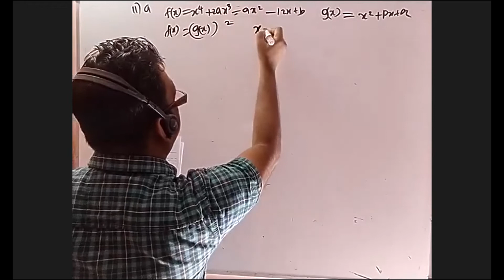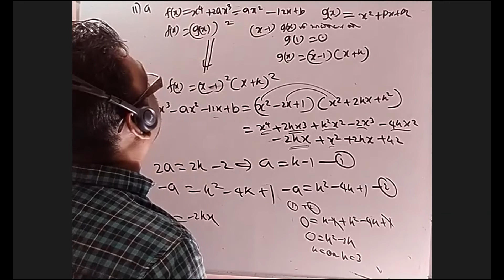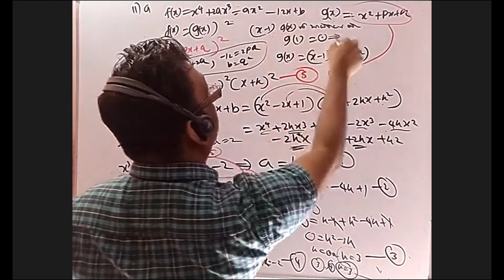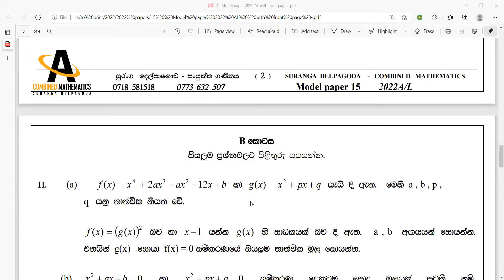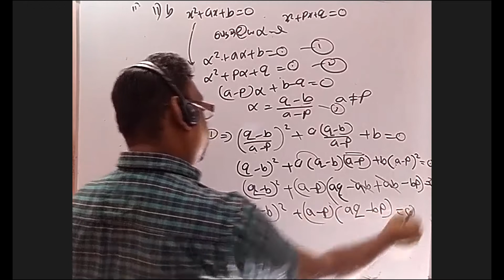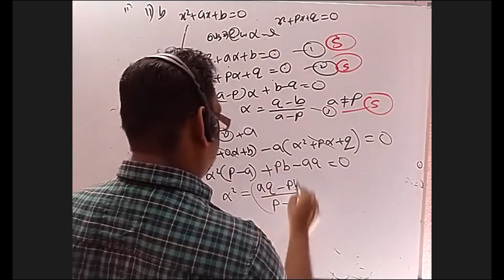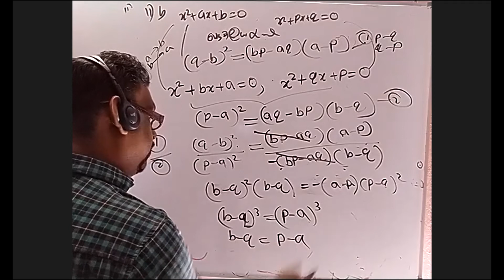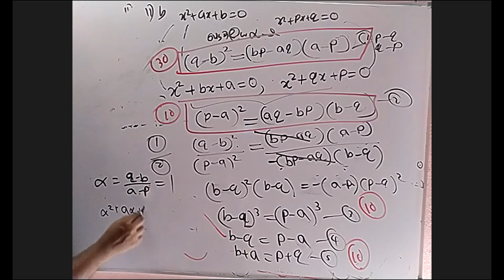2023 model paper 15 question 11 discussion SURANGA DELPAGODA